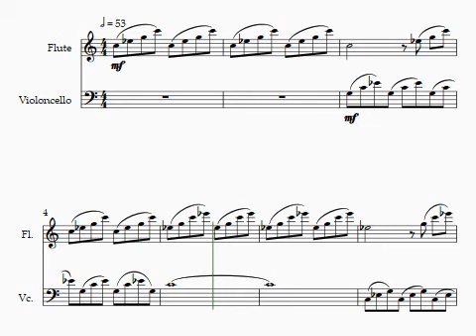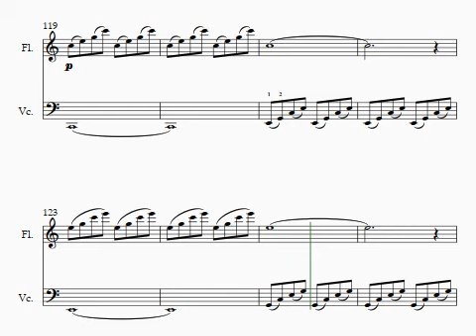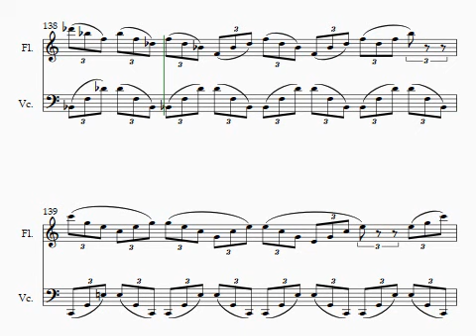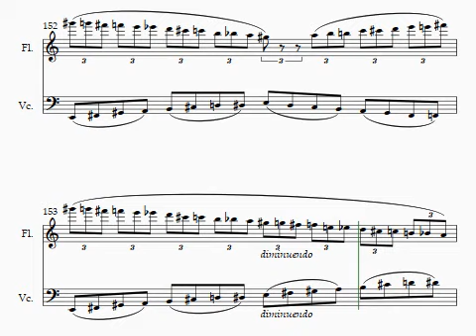Perpetual Motion for Flute and Cello, 2006 revised 2023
Composed in 2006 and revised in December 2023, this is a Sibelius generated performance with score.  Originally performed in Goldensbridge , NY with flutist Eric Stand and with the composer on cello.